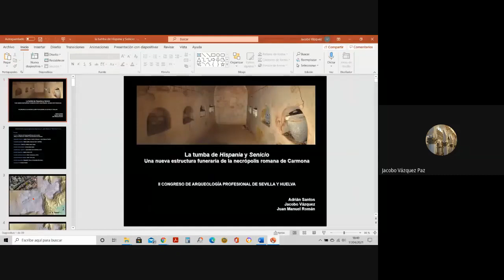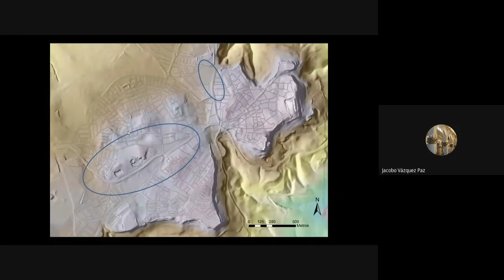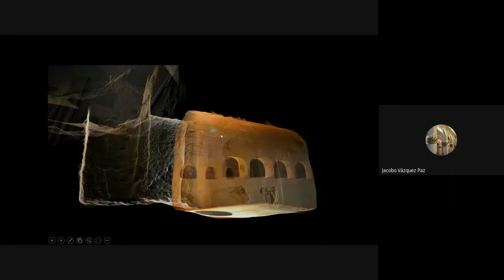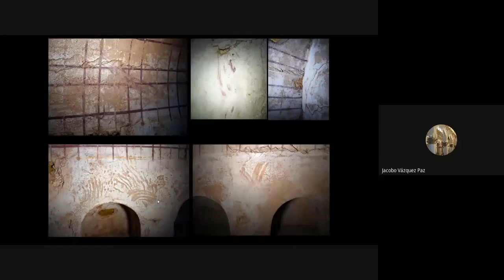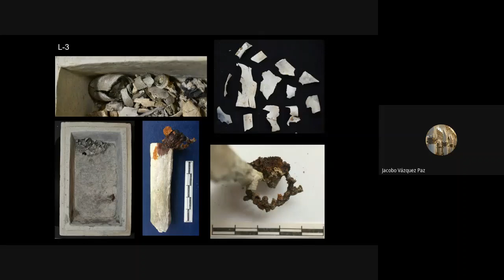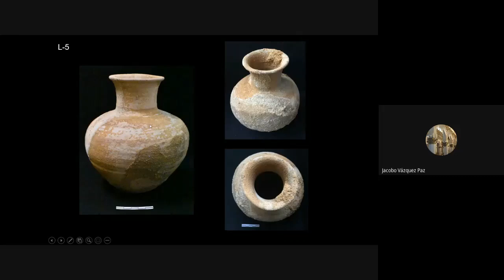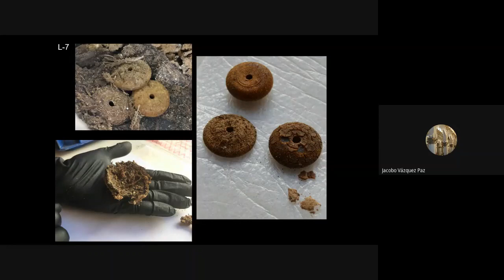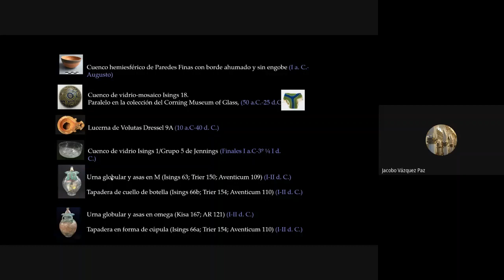14- Juan Manuel Román et alii- La tumba de Hispania y Senicio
"La tumba de Hispania y Senicio. Una nueva estructura funeraria de la necrópolis romana de Carmona".
Ponentes: Juan Manuel Román, Jacobo Vázquez Paz y Adrián Santos Allely (arqueólogos).